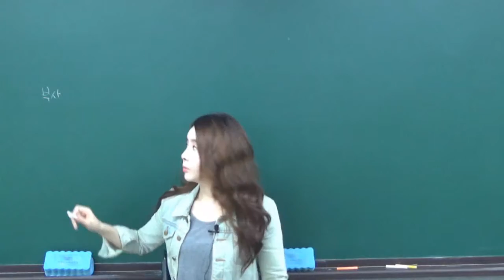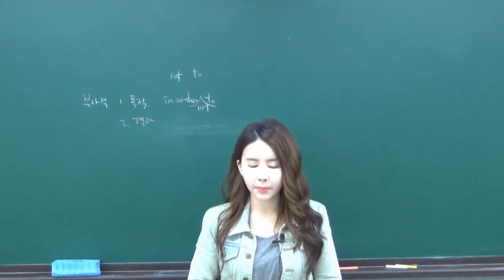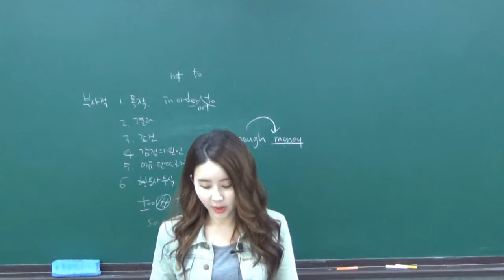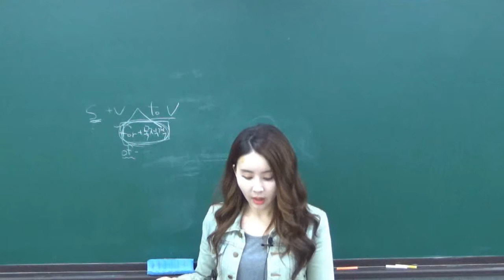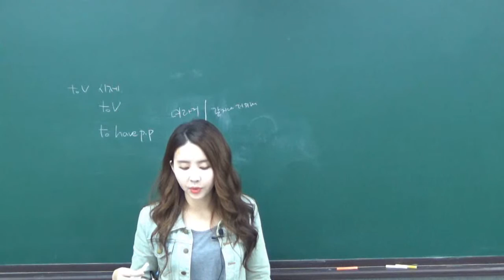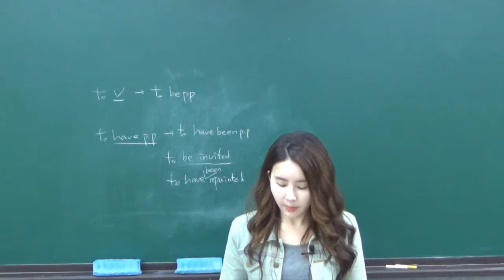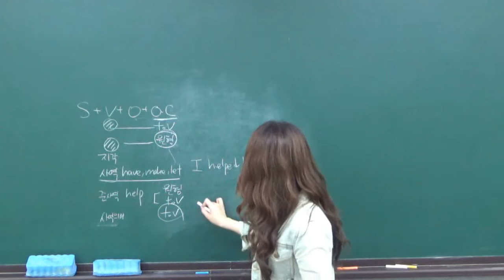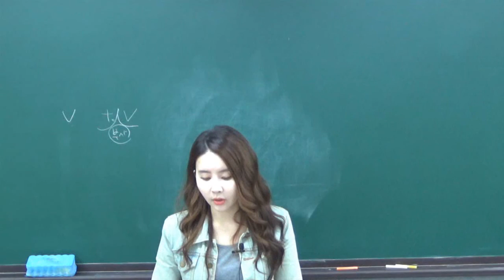[더배움] 9급공무원 영어 문법 제10강 to부정상의 부사적 용법 p62